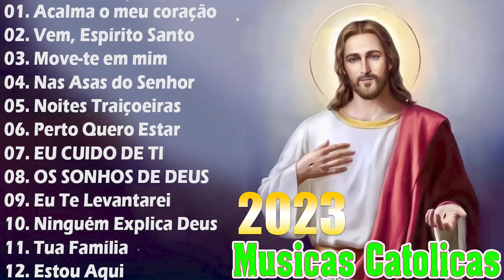Top 30 musicas catolicas -- padre marcelo rossi , Fábio de Melo , Frei Gilson , Anjos de Resgate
Bem-vindo a The Church of Jesus Christ ! Neste canal você vai encontrar uma grande variedade de músicas diferente. Tento encontrar o melhor, de alta qualidade e músicas mais agradável para você. Por favor, aproveite e não se esqueça de compartilhar com seus amigos e família 🙂 Vou carregar o melhor sem músicas de autor de modo que você pode usá-lo em seus próprios vídeos. Certifique-se de dar uma olhada em meus direitos autorais músicas grátis lista link abaixo.
✔ Tenha um bom dia e ouça!
✔ Além disso, não se esqueça de clicar no sino para receber todas as notícias!
🔔 Ative as notificações para não perder nenhuma carga!
🎵 playlists do Youtube:
Meus canais:
► Siga:
🚫 Se você tiver qualquer problema de direitos autorais, ou se você tiver alguma dúvida, por favor, não me informe, por favor, entre em contato conosco por e-mail e nós responderemos a você em 48 horas.